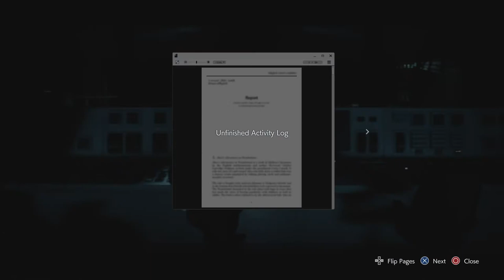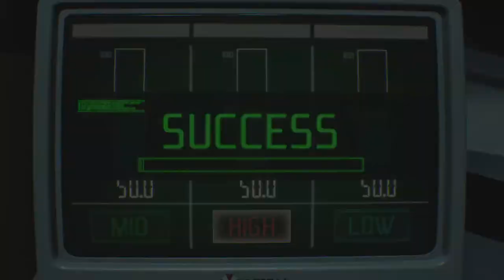Resident Evil 3 (2020) - Part 50: Hospital + Underground Facility (Inferno) (Inf. Rocket Launcher)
Resident Evil 3 is a survival horror game developed and published by Capcom. It is a remake of Resident Evil 3: Nemesis (1999) and follows Jill Valentine and Carlos Oliveira as they attempt to survive a zombie apocalypse while hunted by the intelligent bioweapon Nemesis. It was released on Microsoft Windows, PlayStation 4, and Xbox One on April 3, 2020.